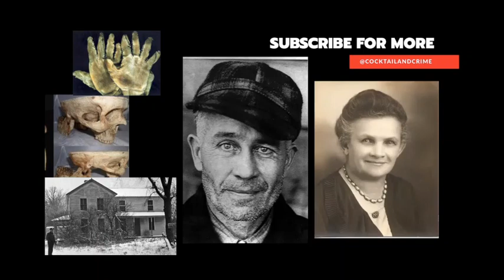Ep#23 Ed Gein буюу Plainfield-н Маньяк / Bolson Yavdal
Ed Gein яагаад хүний ёсноос гаж зүйлс үйлдэх болов? Ээжийнх нь оролцоо юу байв?

✨Коктейль болон хэргийн талаарх зураг болон видеог үзэхийг хүсвэл манай сошиал медиа хуудсыг дагаарай❤️✨

💕Cocktail and Crime-н албан ёсны зөвшөөрөлгүйгээр ашиглахыг хориглоно❗️

🚨 АНХААРУУЛГА🚨

Энэхүү контент нь архи, согтууруулах бүтээгдэхүүнийг сурталчлах болон гэмт хэргийг өөгшүүлэх зорилгогүй бөгөөд дурдагдах хувь хүн, албан байгууллагын нэр хүндэд халдахад зориулагдаагүй болно.

Song Title: Gypsy Waltz